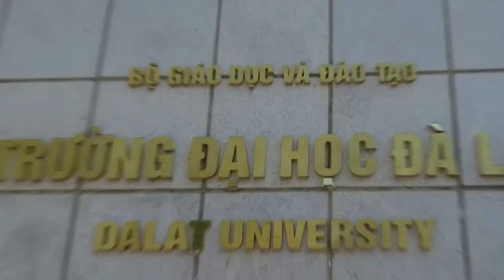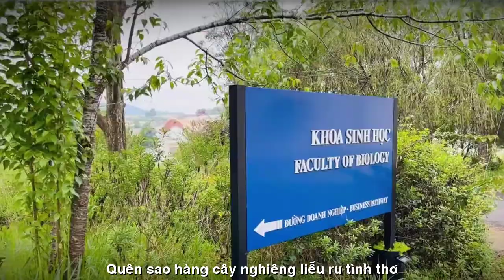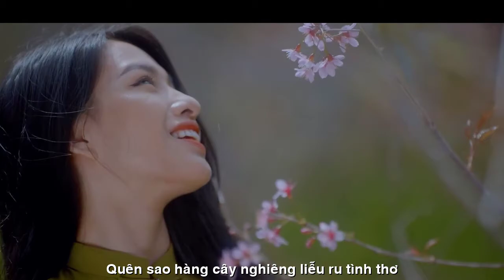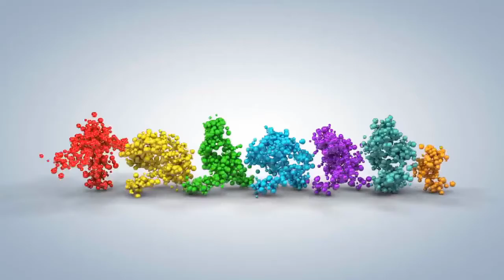[FULL HD]ĐẠI HỌC DALAT NỖI NHỚ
TÁC PHẨM:NHỚ VỀ TRƯỜNG ĐẠI HỌC DALAT
SÁNG TÁC VÀ TRÌNH BÀY
CA SỸ DIỆU HƯƠNG USA
PROMOVIES VIDEOKAR NS QUANG DAU